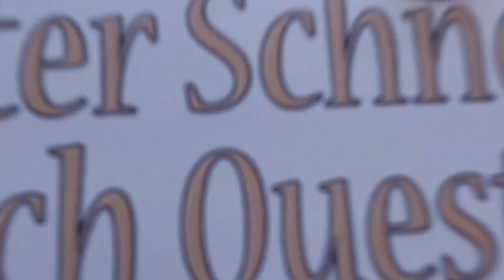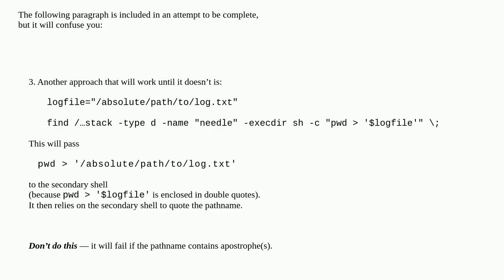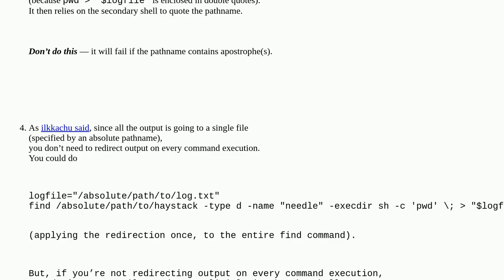Unix: Dash gives error "sh: 1: cannot create : Directory nonexistent"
Dash gives error "sh: 1: cannot create : Directory nonexistent"

A special thanks goes out to the community

  dash bash shell-script